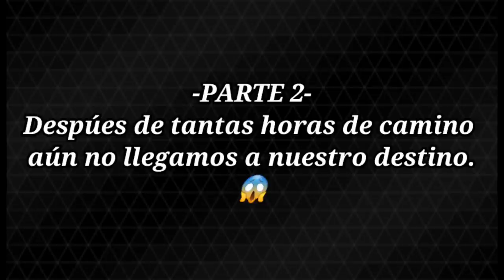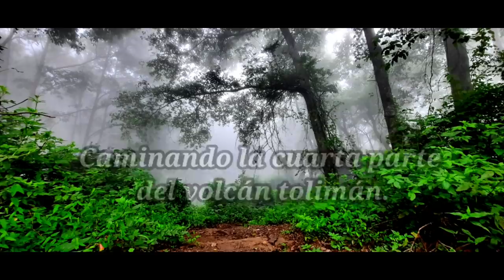Caminando la cuarta parte del Volcán Tolimán 😱